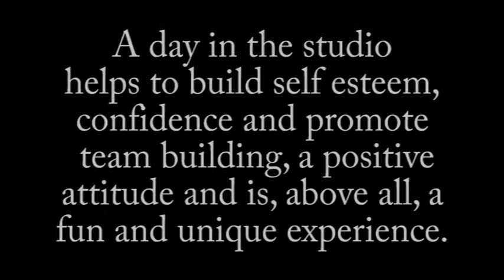A Day in the Studio at Essex Media Workshop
A day in the studio at Essex Media Workshop builds self esteem and promotes team building. This is the South East Essex VI Form College (SEEVIC) on one of their many visits. Bring a team into the studio and make a television programme!